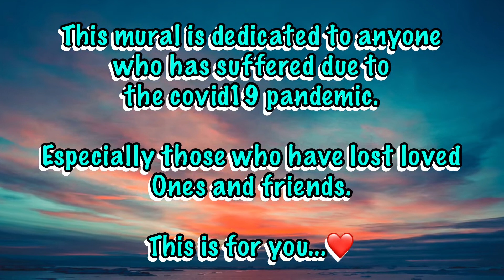D-tone Art - Hope - (time-lapse)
This mural is dedicated to anyone who has suffered due to the covid19 pandemic.

Especially those who have lost loved ones and friends...

Graffiti film created, painted, filmed, edited and produced by D-tone 2020. This is a time-lapse version showing my painting processes from blank wall to final result. The entire painting has been created using aerosol spray paints featuring techniques and methods I have learned from many of my favourite street and graffiti artist icons... I hope you find this video entertaining and enjoyable, maybe even inspiring... however it makes you feel let me know in the comments and if you like this type of content hit the subscribe button.

Stay safe